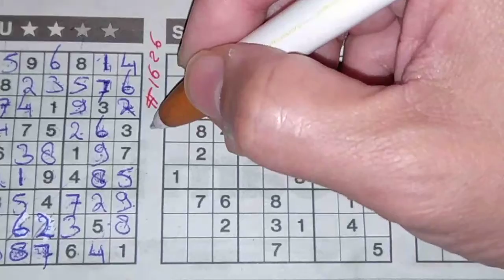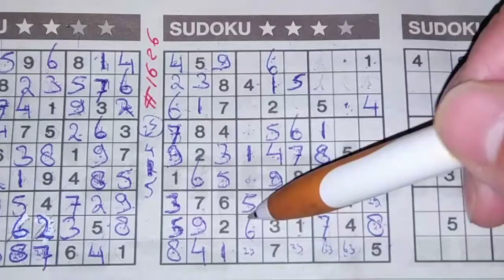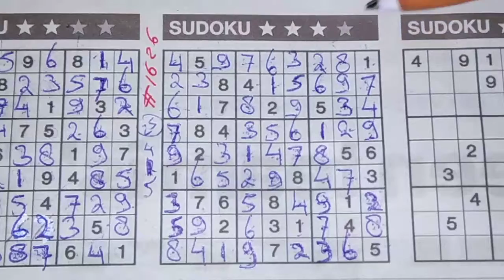(#1626) Saturday. Three Stars Sudoku puzzle. Bonus Extra edition. 09-26-2020 Extra part 3 of 8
Enjoy the Three Stars Sudoku puzzle (Saturday 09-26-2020 edition)